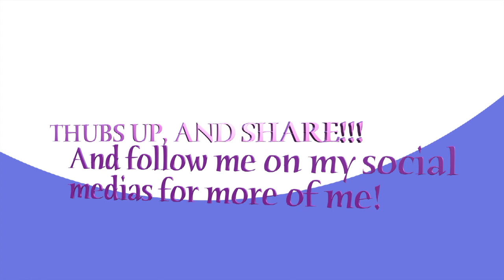Q&A WITH FELICIA TAYLOR- WHO I AM!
The wait is FINALLY over you guys! The promised is never forgotten! Here is my very first YouTube video! I wanted to make this video as a Q&A so you can get to know me a little better and understand a bit of where I come from. I have always dreamed of this moment so please, be nice! If you have a problem with a BOY using makeup and dressing up as a drag queen, watch no more!